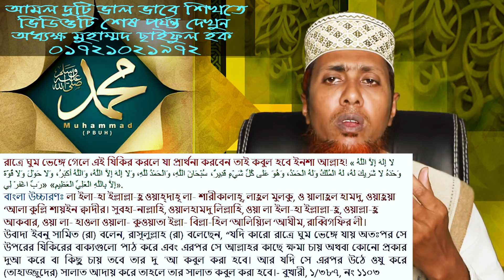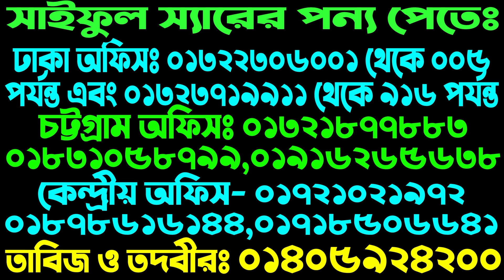দোয়া কবুলের সবচেয়ে শহজ দুটি আমল শিখে নিন সহীহ হাদীস থেকে। আমি নিশ্চিত এর থেকে শহজ কোন আমল হয় না।